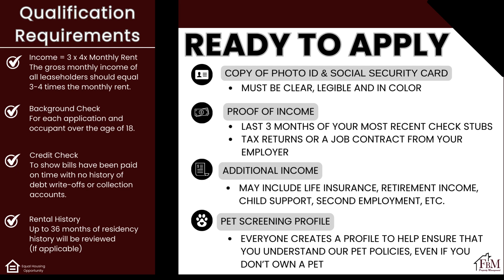Lamplighter Apartments, Unit A - 2 Bedroom, 1.5 Bathroom Apartment Home in Corsicana, TX!